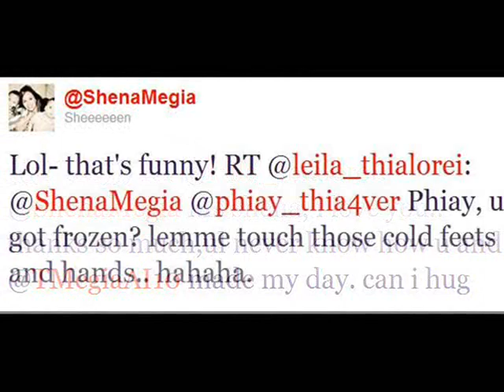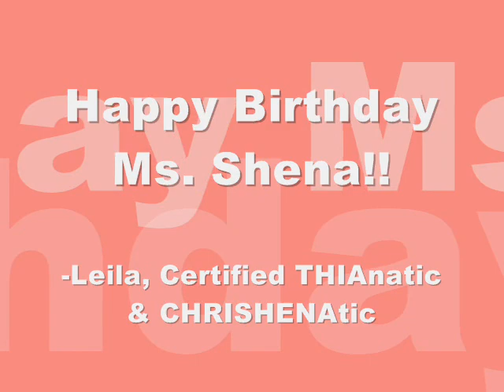for Shena.wmv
Thianatics love Ms.Shena too.. HAPPY BIRTHDAY!